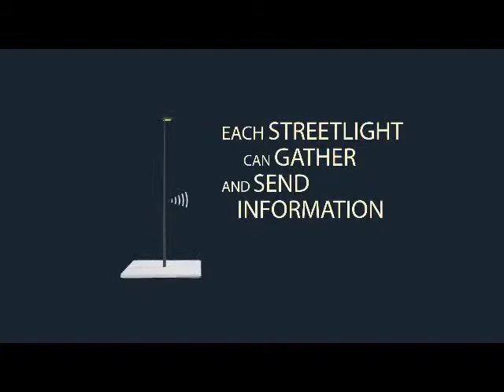cosas que hará por ti el 5G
Si piensas que el 5G es igual al 3G o al 4G pero más rápido, estás equivocado.
Un robot cirujano te operará, no será un robot cirujano exactamente, sino un robot que replicará en tiempo real los movimientos que efectúe un cirujano desde cualquier parte del mundo.
Podrás vivir en Barcelona y trabajar en Suecia.
imagina entonces la posibilidad de ponerte a los mandos de una excavadora virtual en Barcelona, mientras la excavadora real opera a miles de kilómetros, por ejemplo en Suecia. Una nueva forma de teletrabajo.
Tu ropa vigilará tu salud.
pulseras para fitness, cinturones que te dicen si te has pasado con la comida, zapatos que cuentan calorías quemadas e incluso una pulsera que alivia las náuseas del embarazo.
Tu ciudad será más inteligente.
Sensores en los contenedores, en los semáforos, en los pasos de peatones, en las alcantarillas,… Se espera que en los próximos años, nuestras ciudades, nuestros edificios y nuestras casas, se llenen de dispositivos capaces de medir, el nivel del tráfico, de contaminación atmosférica o de basura. Tu nevera será quien te diga si tienes que comprar leche o si algún producto esta vencido.